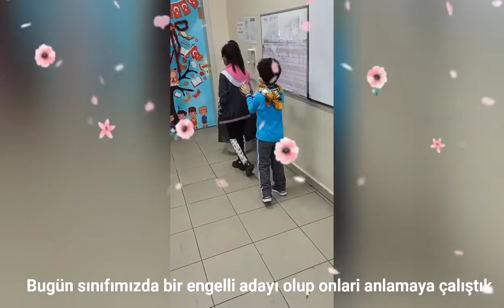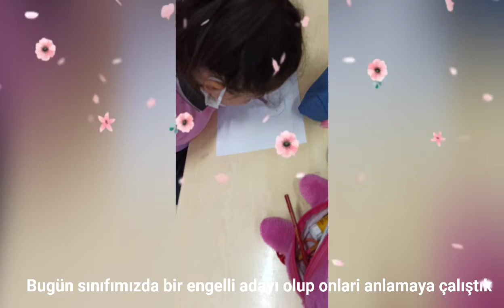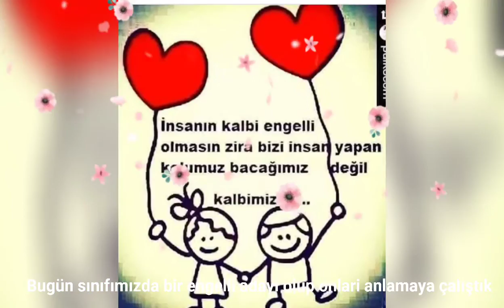2 Aralık 2021